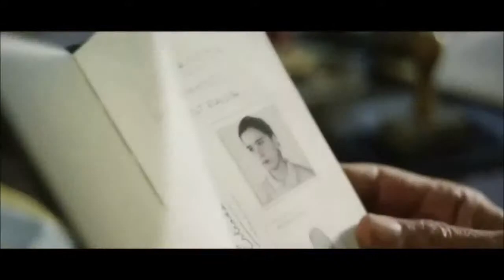Infanzia Clandestina - FilmTrailer ITA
Buenos Aires, 1979. Juan è un bambino di 12 anni che vive sotto falsa identità insieme alla sua famiglia, rientrata da poco clandestinamente in Argentina dopo anni di esilio. I genitori di Juan e suo zio Beto sono infatti attivisti dell''rganizzazione dei Montoneros, in lotta contro la giunta militare e per questo ricercati dalla polizia. Mentre a casa può essere se stesso, Juan deve presentarsi come "Ernesto" sia a scuola che nel quartiere in cui vive, un'identità fasulla che non deve mai dimenticare: il minimo errore può essere fatale a tutta la sua famiglia. Nonostante la sua giovane età, si ritrova così a vivere in due differenti universi: il mondo di Juan e il mondo di Ernesto, due realtà che spesso si scontrano ed entrano in conflitto.

USCITA CINEMA: 29/08/2013
GENERE: Drammatico, Storico
REGIA: Benjamin Avila
SCENEGGIATURA: Benjamin Avila, Marcelo Müller
ATTORI:
Natalia Oreiro, Ernesto Alterio, César Troncoso, Christina Banegas, Teo Gutiérrez Moreno, Mayana Neiva, Violeta Palukas, Benjamin Avila

FOTOGRAFIA: Iván Gierasinchuk
MONTAGGIO: Gustavo Giani
PRODUZIONE: Historias Cinematograficas Cinemania, Habitacion 1520 Producciones, Antartida Produccions
DISTRIBUZIONE: Good Films
PAESE: Brasile, Spagna, Argentina 2011
FORMATO: Colore

(COMINGSOON.it)